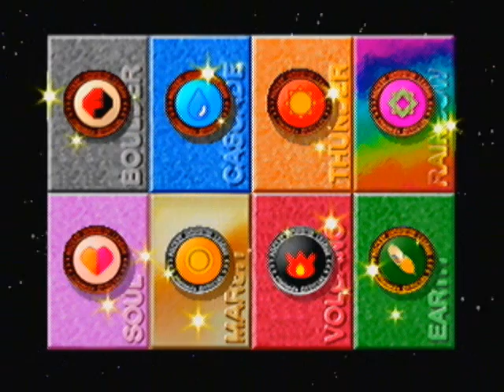Let's Play Pokémon Stadium PT7 - No! Not The Stare!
Get that Psychic away from me! It BURRRRNNNSSS!!!

In this episode, I have at another attempt against the Old Man...and again.

Third time's the charm as Electabuzz stares down the Old Man's Dragonair for a victory!

It's only going to get more annoying as this progresses.